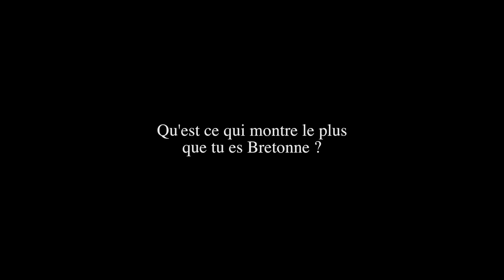BRETONNE // L' ARCHIVE des premières interviews du projet "Les origines de la beauté"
L'interview avec une représentante du peuple Breton pour le projet "Les origines de la beauté".

© Les origines de la beauté
Date et lieu de prise de vue: 26.09.15 à Paris

Soutenez le projet "Les origines de la beauté", faites un don
Les Bretons sont une part et une composante distincte de la population française, originaire de Bretagne, une région située à l'Ouest de la France, où ils sont principalement implantés.
La Bretagne et les Bretons sont considérés comme l’une des six nations celtiques. Le nombre factuel de Bretons « de souche » en Bretagne et dans la France entière est difficile à connaître étant donné que le gouvernement français ne fait pas ce type de statistiques. La population de la Bretagne (Région Bretagne et Loire-Atlantique) est de 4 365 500 selon le recensement de janvier 2007.
Une forte émigration historique a engendré une diaspora bretonne à l'intérieur même des frontières françaises et dans l'outre-mer français ; celle-ci est principalement établie dans la région parisienne. De nombreuses familles bretonnes ont également émigré sur le continent américain, principalement au Canada (surtout au Québec) et aux États-Unis.
Le projet « Les origines de la beauté » est un projet non-commercial, artistique, documentaire et de recherches sur la diversité ethnique de l’humanité vue à travers la beauté féminine de tous les peuples du monde.
L'objectif de ce projet est de présenter d'une manière systématique, complète mais tout à la fois créative la dimension réelle de la diversité ethnoculturelle, de donner une image à chaque ethnicité distinctive, peu importe son statut officiel, ni nombre de représentants.
C’est justement sur les groupes ethniques, et non sur les états, qu’est basé ce projet,  pour montrer une palette complète de la diversité humaine, que l’on ne voit pas à force de se concentrer plutôt sur la dimension raciale ou nationale qui reste caractéristique des nombreux concours et événements internationaux. Si l’on limite son attention uniquement sur la question de la citoyenneté, près de 90% de peuples du monde restent à l’écart, puisque non représentés par des états indépendants.

À part des publications sur Internet, la diffusion à la télé, expositions, publications de livres, DVD et autres sont également prévus toute au long et à la fin de la réalisation du projet.

Le projet « Les origines de la beauté » a été reconnu par l’UNESCO et présenté pour la première fois à l’exposition consacrée à la Journée Internationale de la Femme qui s’est tenue en mars 2014 au siège de l'UNESCO à Paris.

Le projet a démarré en 2012, mais il est seulement dans les premières étapes de sa mise en œuvre et a constamment besoin d'aide. Nous serions reconnaissants de toute forme de soutien, coopération ou partenariat.

Tous les repostes de l'information et des photos du site est permis uniquement avec la notion du nom du projet, le nom de l'auteur et la référence au site-web , soit à la page officielle Facebook du projet.

CONTACTS pour la participation et le soutien du projet:
l'Association de soutien au projet « Les origines de la beauté »
65, rue de Rennes
Paris 75006, France